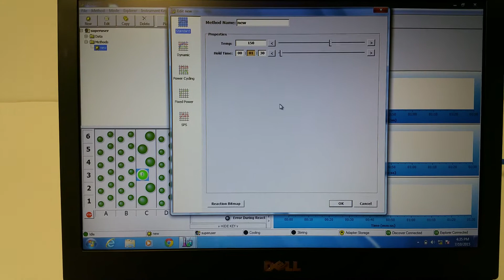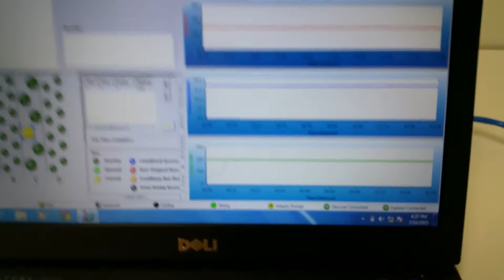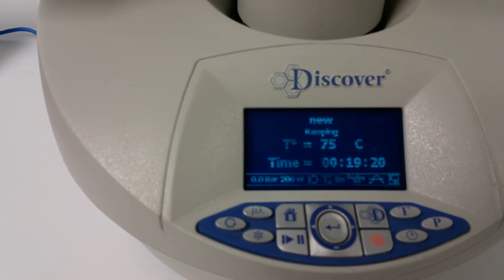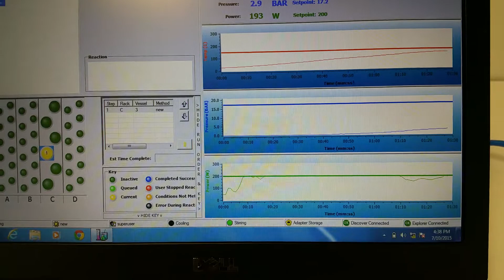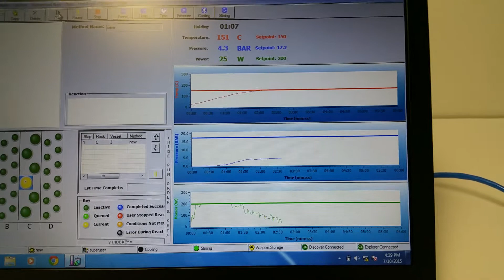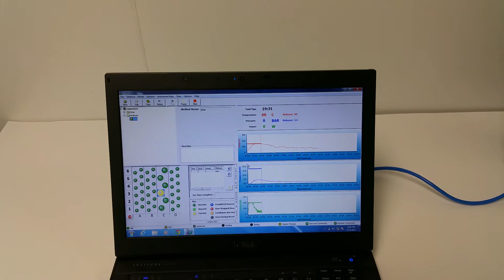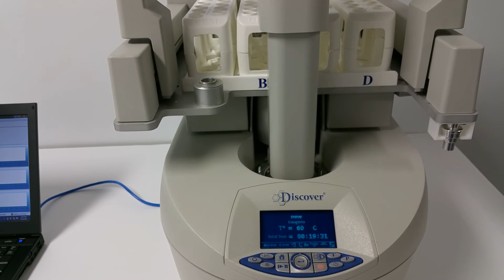CEM Discover-S w/Explorer 48 AutoSampler Microwave Digestion System [BOSTONIND] - 8693